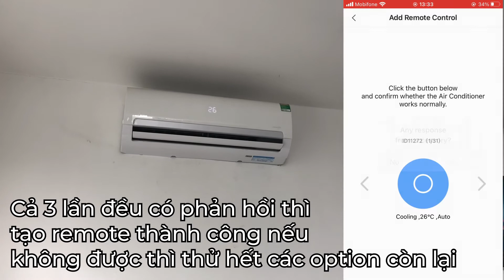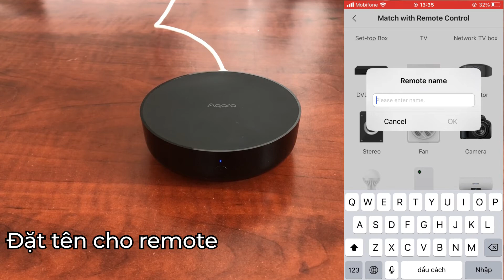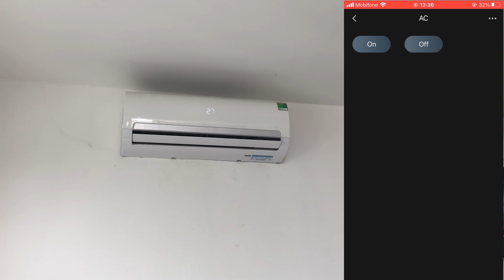Hướng dẫn tạo Remote hồng ngoại điều khiển thiết bị từ Aqara Hub M2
Phiên bản Aqara Hub M2 mới nhất có nhiều tính năng nổi trội. Bên cạnh việc mở rộng số lượng các thiết bị con, cập nhật theo thức Zigbee 3.0 + BLE,... Thì nay Hub M2 còn có thể sử dụng như một điều khiển hồng ngoại thông minh cho các thiết bị có sử dụng remote hồng ngoại.

Tuy nhiên, điểm đáng tiếc duy nhất là tính năng điều khiển hồng ngoại này không hiển thị trong Home app của HomeKit. Tuy nhiên, người dùng vẫn có thể sử dụng đầy đủ hầu hết mọi chức năng thông qua Aqara Home hoặc MiHome.

►Hy vọng Video Clip đã mang đến thông tin bổ ích cho các bạn.